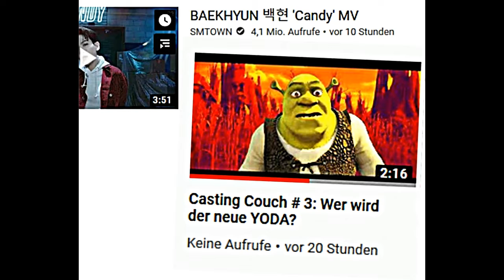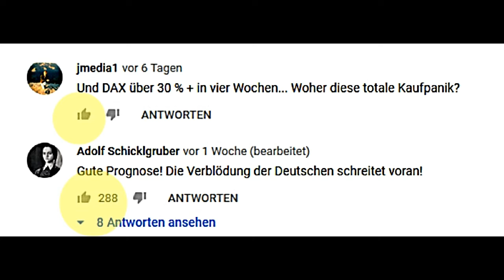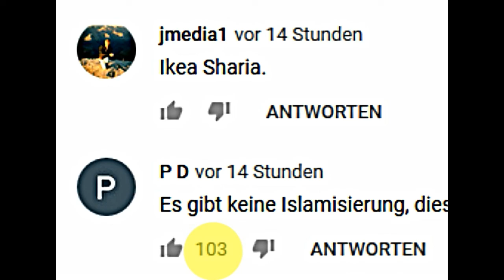Data Damage Deluxe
As only current internet 'providers' can 'provide'...